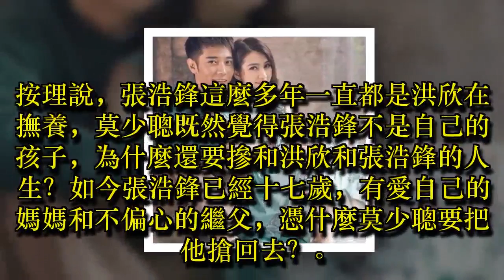莫少聰放話要搶回兒子，洪欣被氣哭？張丹峰七字怒懟太解恨了！